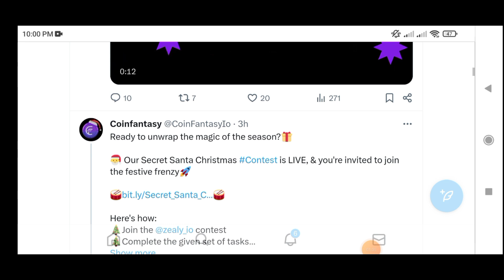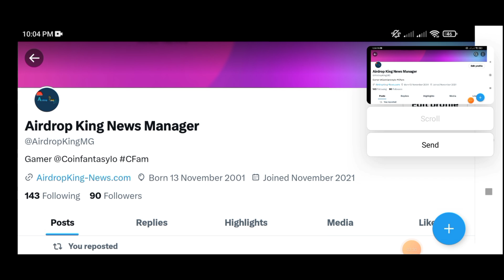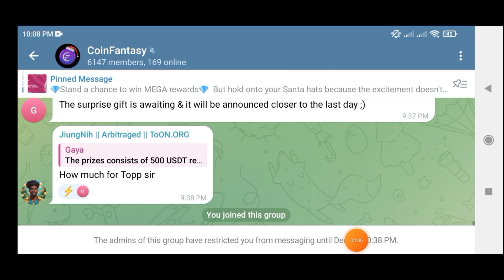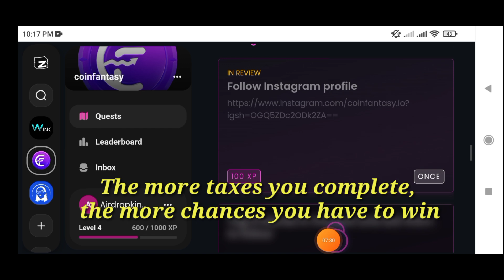New Airdrop: Coinfantasy || Total Reward: $500 USDT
New Airdrop: Coinfantasy
Total Reward: $500 USDT
Distribution: 3 January, 2024

- Complete all task of the airdrop
- Connect your ETH wallet address
- The top 100 referrals can each get USDT

- 10 lucky winners get 10 Premium Pro Passes and surprise gifts